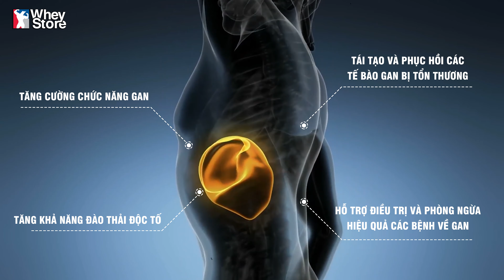Blackmores Milk Thistle | Bảo Vệ Gan Khỏe Mạnh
Gan là cơ quan chính thanh lọc độc tố cơ thể
Chính bởi vậy, gan yếu đồng nghĩa kéo theo nhiều hệ lụy
- Sự tích tụ bilirubin lại trong máu, khiến mắt và da bạn chuyển thành màu vàng.
- Đau nhức xương khớp sẽ là chuyện sớm muộn vi khi đó hệ miễn dịch nhận nhầm sẽ tấn công vào tế bào và mô gan của bạn
- Sự mất cân bằng dung dịch trong cơ thể dẫn đến  việc chảy sệ và mất cơ..

Viên uống bổ gan Milk Thistle Blackmore của Úc được chiết xuất từ thảo dược thiên nhiên - cây kế sữa, giúp tăng cường chức năng gan, tăng khả năng đào thải độc tố của gan, hỗ trợ phòng ngừa các bệnh về gan.

► Đăng ký theo dõi WHEYSTORE CHANNEL để kịp thời cập nhật kiến thức thể hình hữu ích :

Wheystore - Nhà phân phối thực phẩm bổ sung uy tín hàng đầu Việt Nam